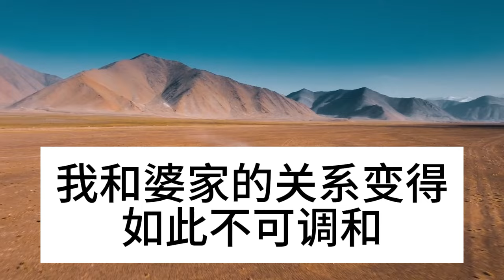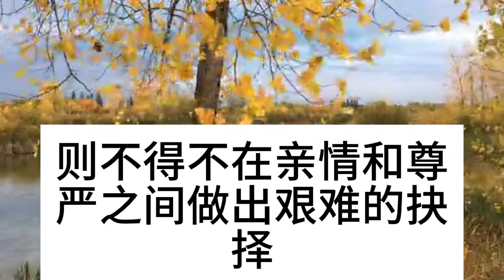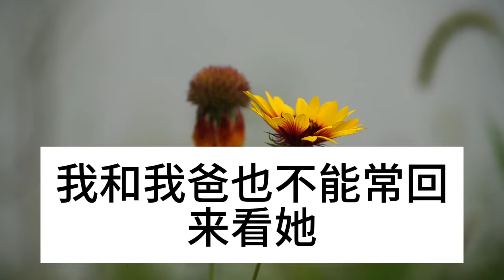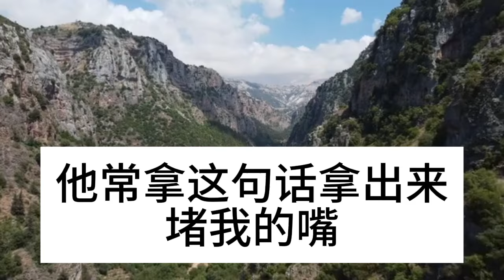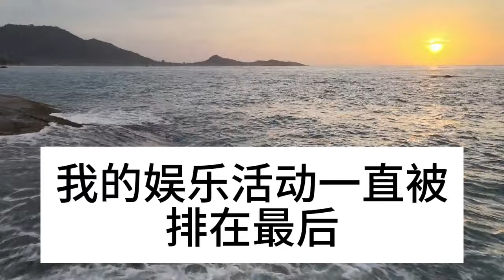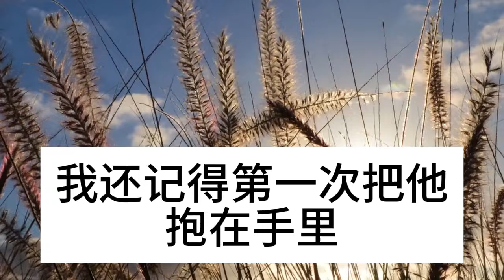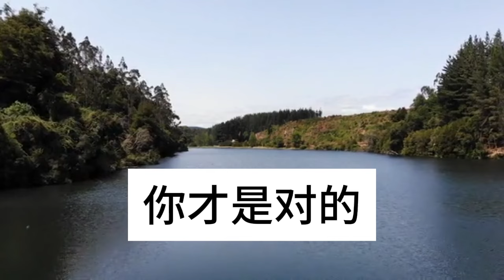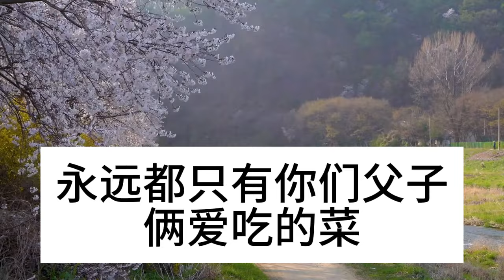婆家分拆遷款唯獨漏掉我，婆婆動手術我逃回娘家，公公對我大喊誰來伺候，我霸氣回懟大快人心#深夜淺讀